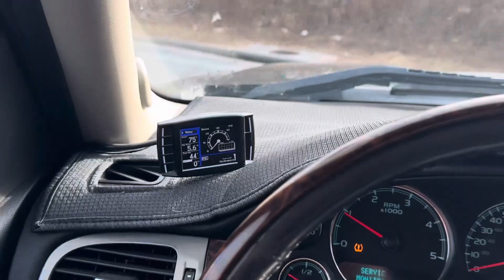2012 GMC Sierra 2500HD Denali | N2209A